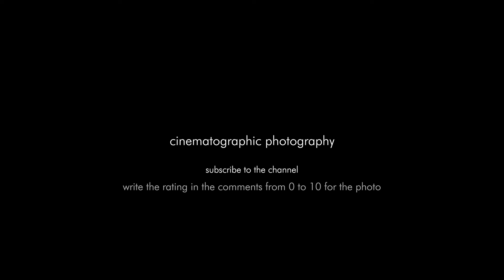Batman Begins cinematographic photography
Cinematographer
Batman Begins

Director: Christopher Nolan
Director of Photography: Wally Pfister
Production Design: Nathan Crowley
Costume Design: Lindy Hemming
Year: 2005
Stars: Christian Bale, Michael Caine, Ken Watanabe,

Technical Specifications
Sound Mix DTS | Dolby Digital | SDDS | Sonics-DDP (IMAX version)
Color Color
Aspect Ratio 2.39 : 1
Camera Arriflex 435, Panavision C- and E-Series Lenses
Bell & Howell Eyemo, Panavision C- and E-Series Lenses
Panavision Panaflex Millennium XL, Panavision C- and E-Series Lenses
Panavision Panaflex Platinum, Panavision C- and E-Series Lenses
Laboratory Astro Video Services, Chicago (IL), USA (processing)
Technicolor, Hollywood (CA), USA (prints)
Technicolor, London, UK (processing)
Film Length 3.849 m (Sweden)
3.837 m
Negative Format 35 mm (Kodak Vision2 500T 5218, Vision 250D 5246)
Cinematographic Process Panavision (anamorphic)
Printed Film Format 35 mm (Kodak Vision 2383)
70 mm (horizontal) (IMAX DMR blow-up) (Kodak Vision 2383)
D-Cinema